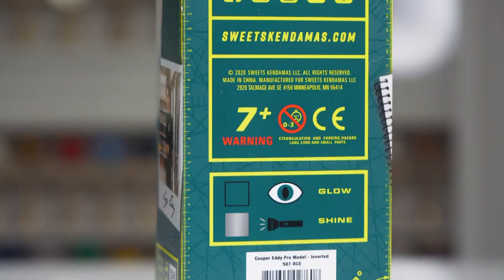UNBOXING the COOP MOD V2 w/ Cooper Eddy - Sweets Kendamas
We're excited to bring you the inverted color-way of the Coop Mod! We got Cooper Eddy himself in the studio to break down everything you need to know about his new pro model kendama! Sit back and enjoy. Buy yourself a CoopMod v2 Friday 3/12 at 4pm CST!

for ALL of your kendama needs.